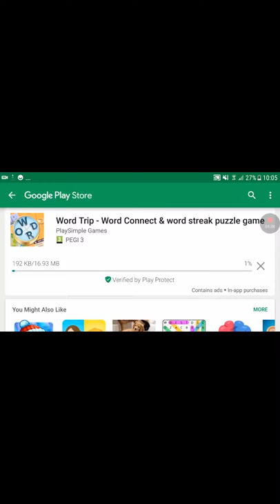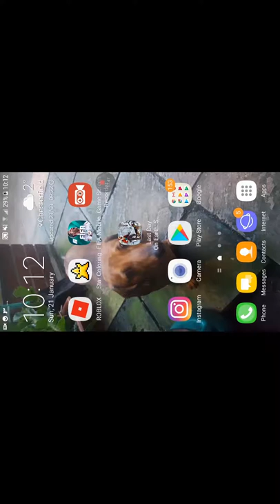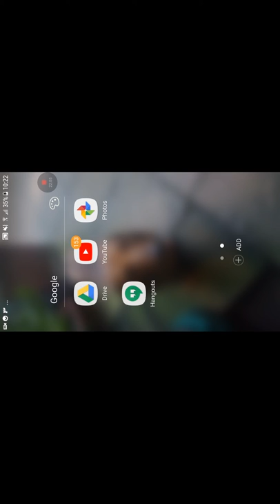TEACH ME HOW TO DO THE FLOSS